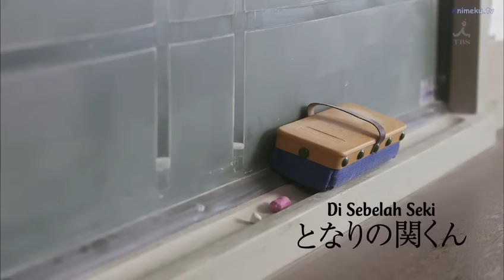Tonari no Seki kun Live Action Episode 3